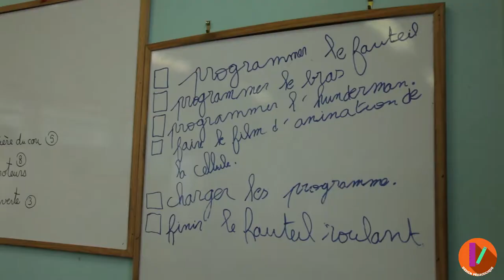MOOC - Conversion numérique - Faire émerger le questionnements des élèves JL-2/13